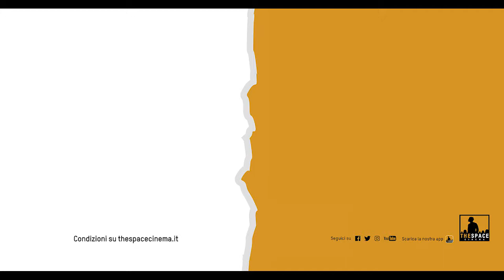Cinemadays dal 9 al 12 aprile - RADDOPPIA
Nei The Space Cinema i Cinemadays RADDOPPIANO.

Dal 9 al 12 aprile l’ingresso per tutti i film 2D è a soli 3€.
In tutti i nostri cinema la promozione raddoppia: per ogni biglietto valido per un film in programmazione dal 9 al 12 aprile, puoi acquistare un altro biglietto a 3€ valido nella settimana dal 16 al 19 aprile.
Il biglietto per i giorni dal 16 al 19 si acquista solo presso le casse del cinema entro il 12 aprile ed è utilizzabile anche online.
Sono esclusi dalla promozioni i titoli della programmazione Extra, i titoli in 3D, le poltrone vip. Per gli acquisti online è previsto il diritto di prevendita.
Scegli ora il tuo prossimo film.